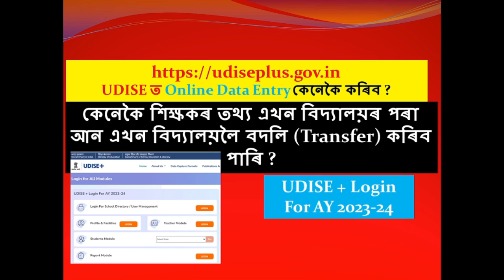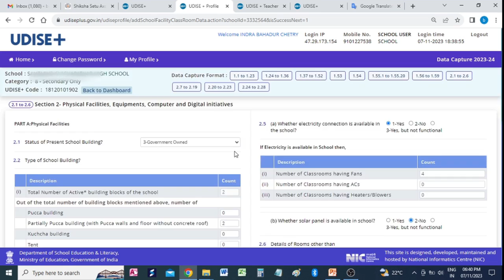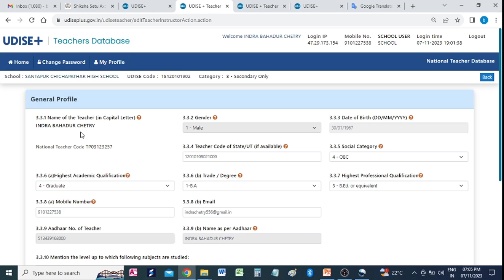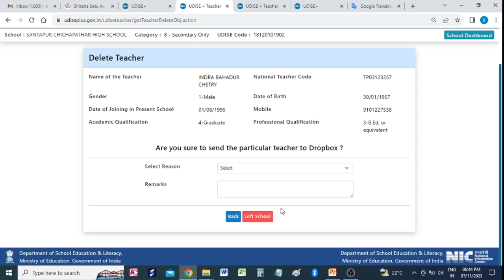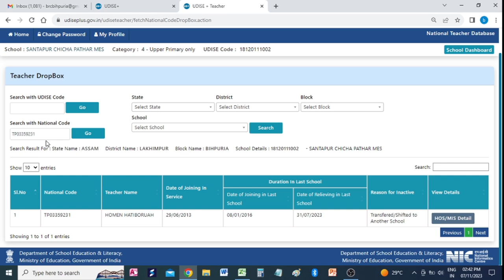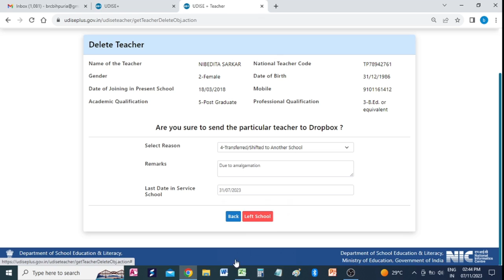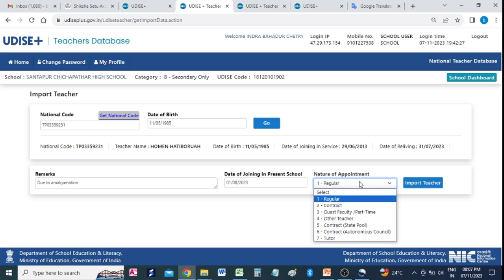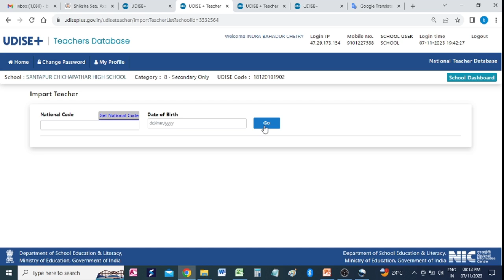TRANSFER TEACHER in UDISE PLUS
annual School grant
school grant
school fund
# UDISE STUDENT AADHAAR
# UPDATE
# UPDATE AADHAAR in UDISE Plus

Assam Teacher data update in fin Assam portal
Assam Emloyee data update in fin Assam portal
Teacher Data update in fin assam
DDO fin assam
# Employee fin assam
education block
User Login fin assam
DDO Login fin assam
# head master
# govt employee
# government employee
# state government employee